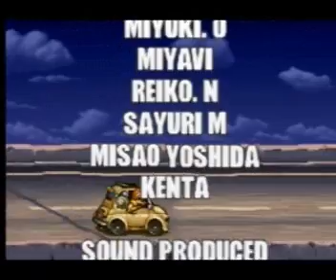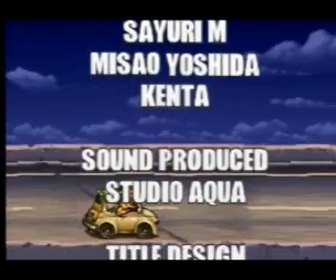Metal Slug 5 - Game End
Introduction, end sequence and credits of Metal Slug 5